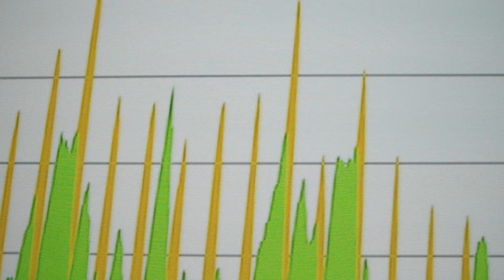VLB 2018-05 : Conférence UTL à l'Espace B. Mantienne